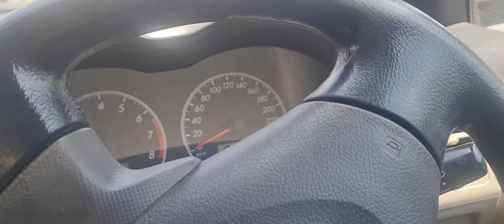لاھور میں ایک قتل ۔۔ تحریک انصاف لاھور کے سیکرٹری نے فائرنگ کر کے قتل کیا ۔پرچہ عمران کے خلاف